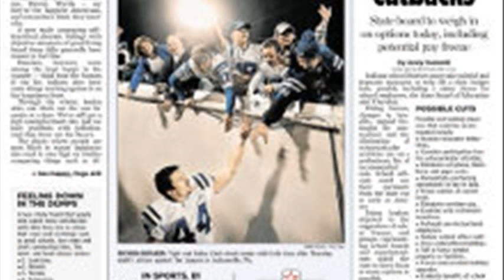indianapolis star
indianapolis star crossword
indianapolis star subscription
f1 indianapolis star
indianapolis news
indianapolis star phone number